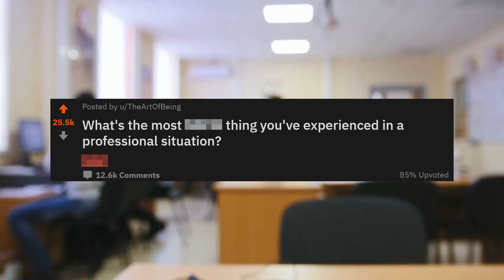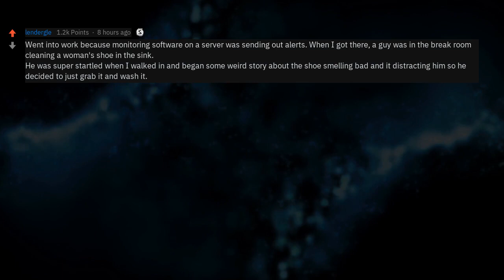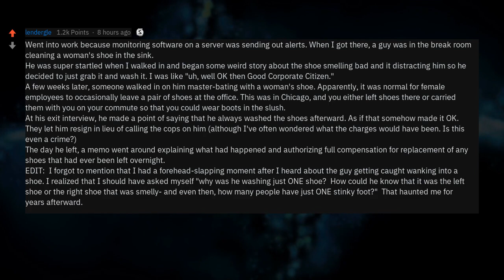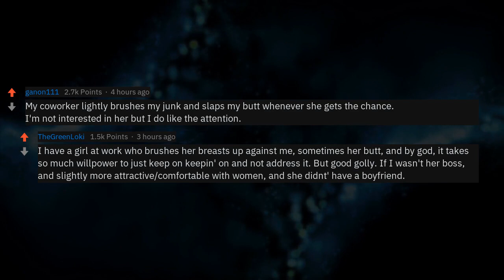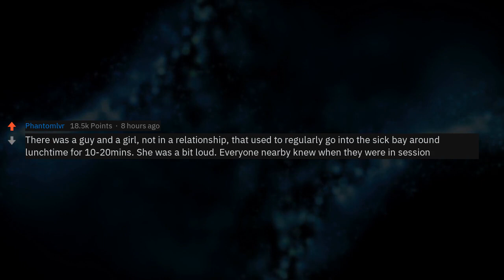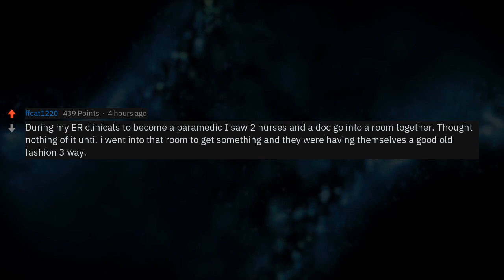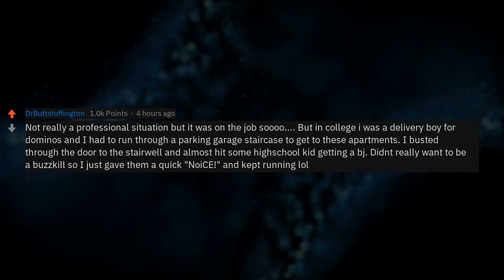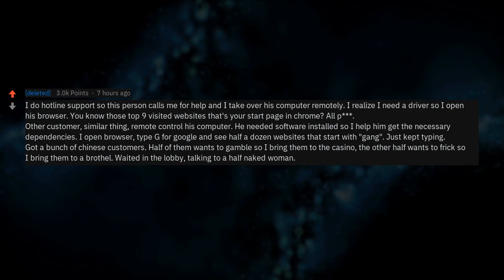The Most NS_W Thing You've Seen In A Professional Setting? (r/AskReddit)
▶ Fresh AskReddit Stories: What's the most NS_W thing you've experienced in a professional situation?